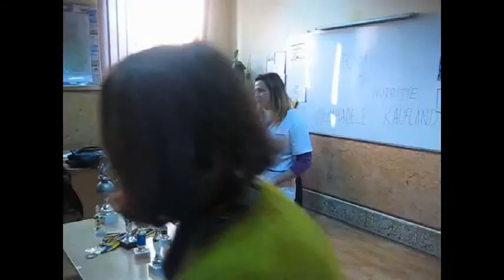Sport si nutritie